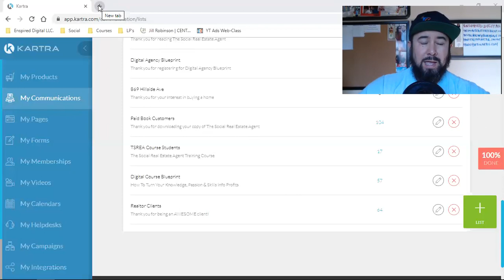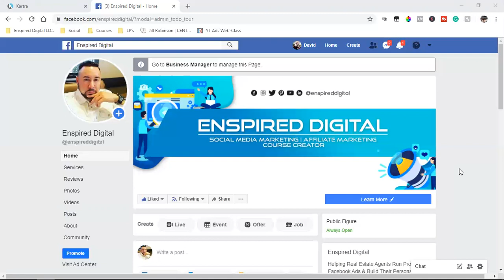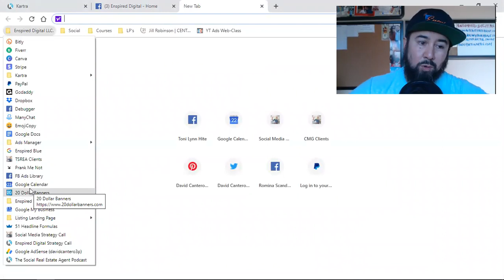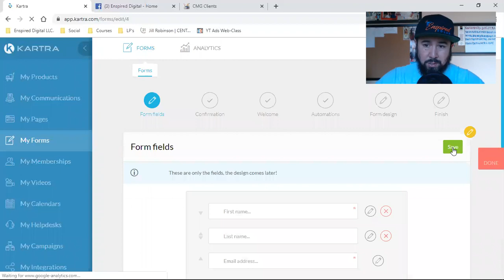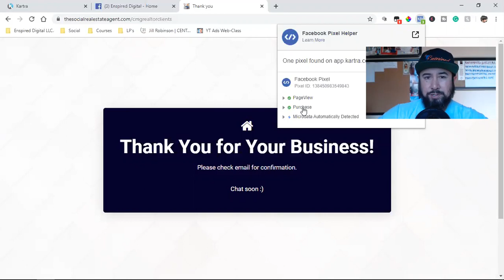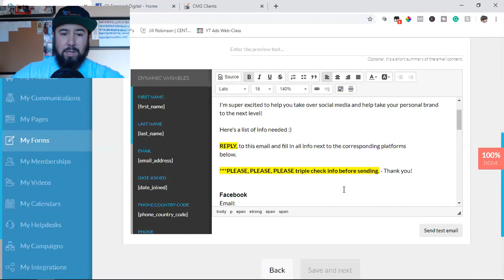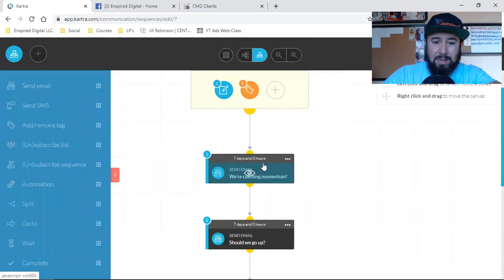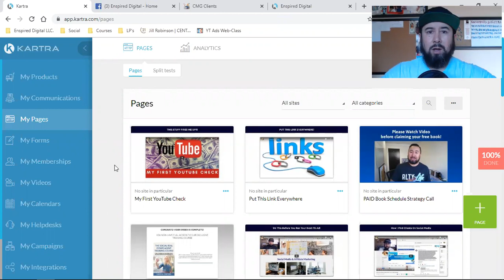The Email I Send When Onboarding Social Media Clients